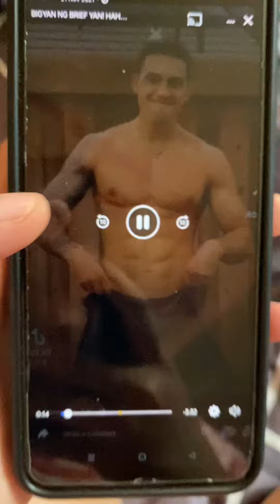LOYALTY TEST FAILED